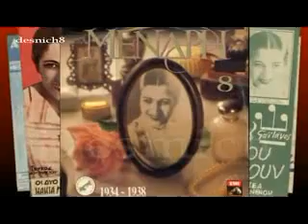ΕΛΑ ΝΑ ΦΙΛΗΘΟΥΜΕ Κάκια Μένδρη